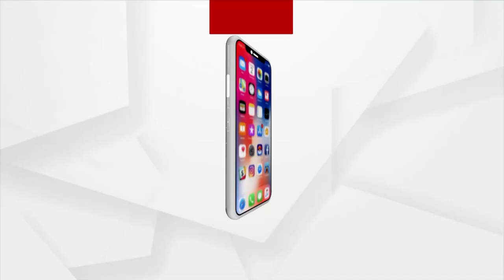Prime Odisha @ 7 Pm | 12 Feb 2023 | Argus News